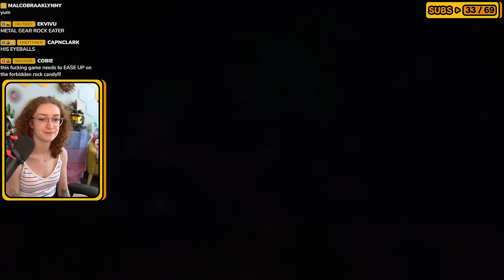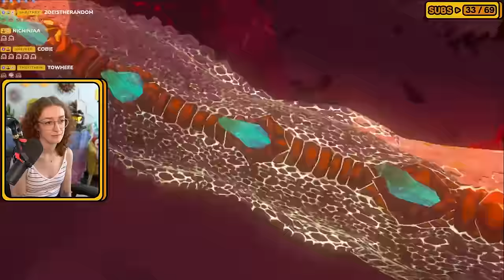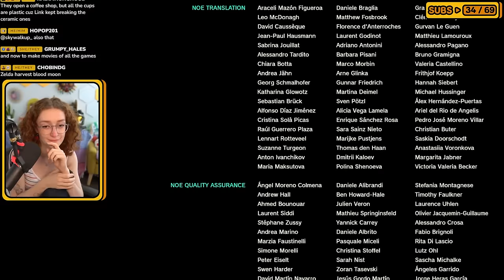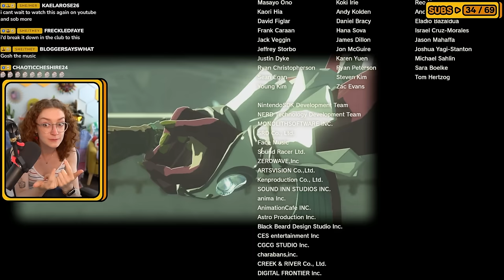TOTK ENDING + SECRET ENDING REACTION! (SPOILERS)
I have never cried this hard over a Zelda game before part two electric boogaloo.